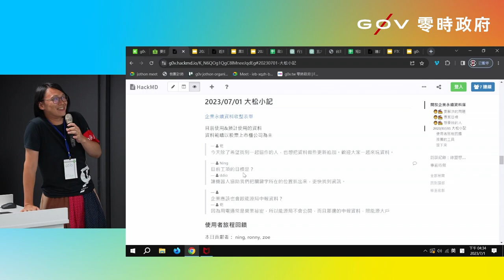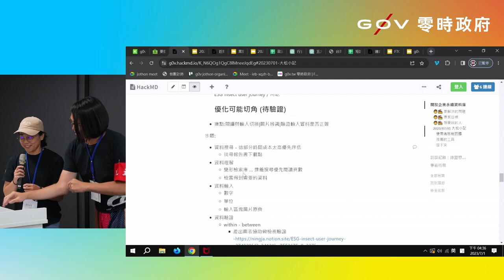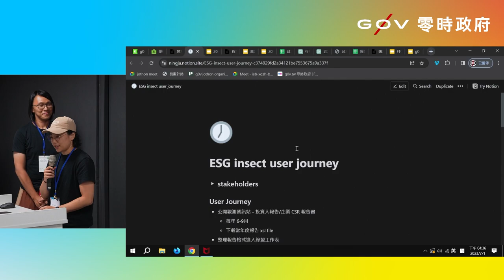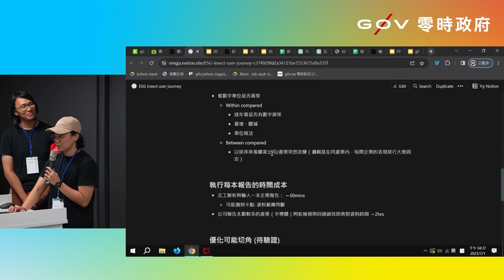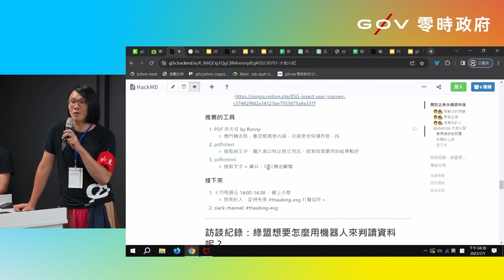g0v tw hackath56n — 成果報告 - 開放企業永續資料庫 - 工人智慧補完計畫 _ ddio